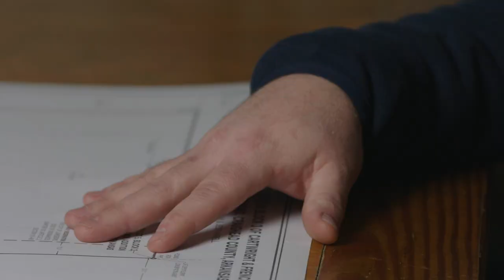St. Bernards Great Stories - Witness Trees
Great Stories presented by St. Bernards

Michael is a surveyor whose work takes him deep into the remote wilderness. But when he faced a widowmaker heart attack at 38, it was the darkest moment of his life.